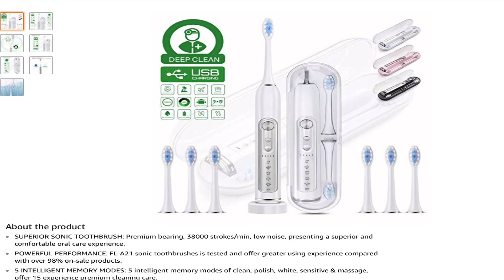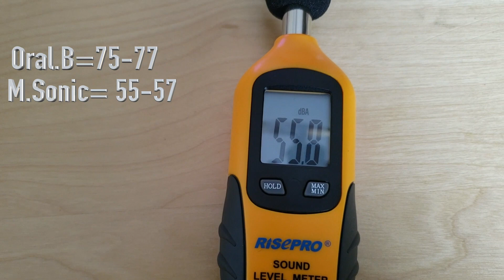MUTTUS Sonic Electric Toothbrushes - Un Cepillo Dental a Otro Nivel - CHICO TECH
Link de compra

MUTTUS Traveling Sonic Toothbrushes